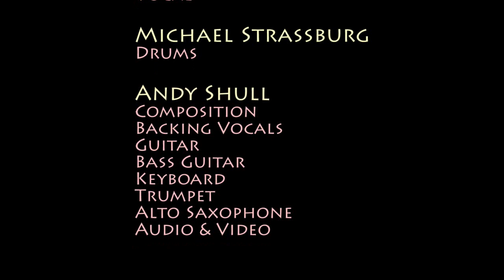Walk On The Beach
A song of what matters